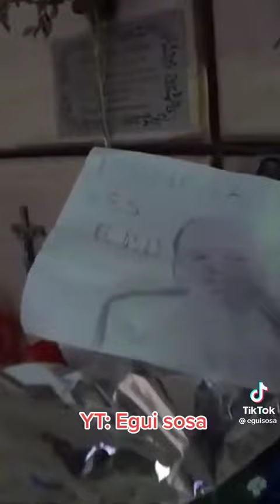Fernando Báez Sosa QEPD